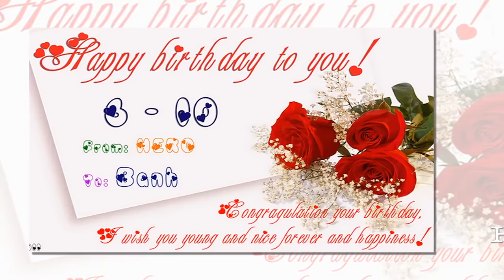Sinh Nhật Bảo Châu 2 Tuổi